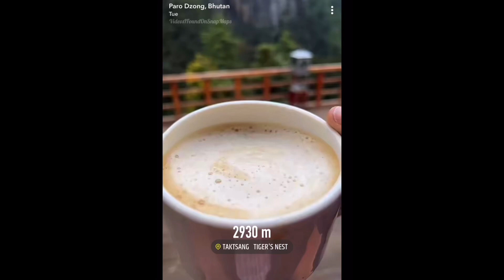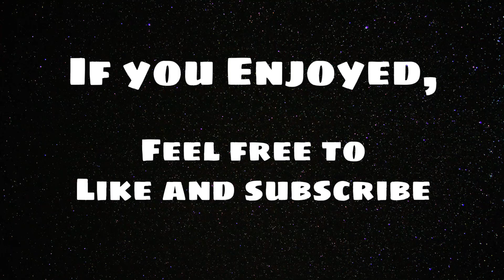Random Videos I Found On SnapMaps #24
Welcome to Videos I Found On SnapMaps,

Where I've searched for the best random, unusual and funny videos from around the world and put them all in one video. I upload shorts daily and longer videos 1-2 times a week. I always ask for permission to share videos that I find!

As this will help to produce better content for the Future.

New Compilation Videos Uploaded Weekly!!

coming soon!